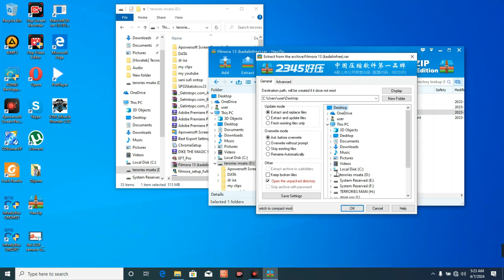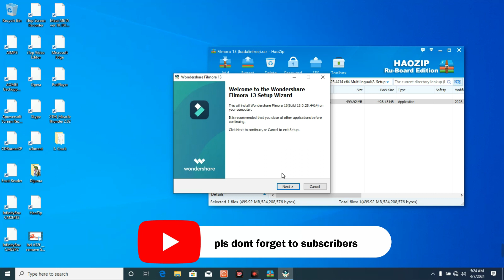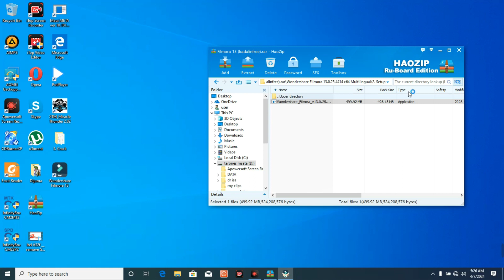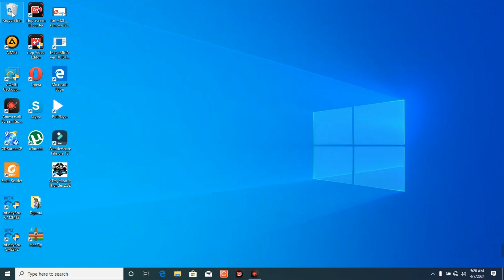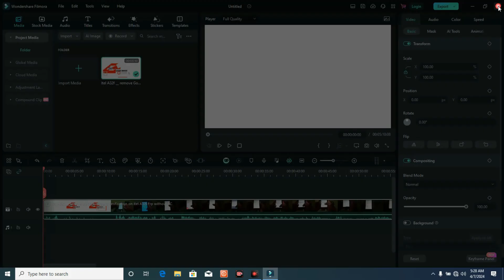HOW TO FIXED REMOVE LOGIN FILMORA 13 FREE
Wondershare Filmora 2024 is the leasing video editing application which allows you to easily and quickly create stunning and eye-catching videos. It is a complete package which provides a wide range of AI-powered editing tools, templates and presets allowing you to create professional-looking videos without any hard efforts. With this great tool, you can create visually engaging product videos, promotion videos, vlogs, business videos, and more. It also provides a variety of advanced audio editing tools to help you refine soundtracks, insert music, and adjust audio levels for creating a polished and perfected audio material. It offers complete support for working with popular formats such as MP4, AVI, MOV, and more. The interface is extremely simple-to-use allowing you to easily navigate through the many tools and functions even if you are a complete newbie.